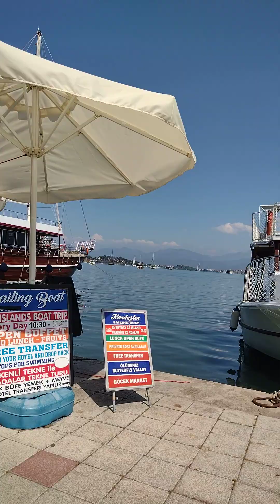Fethiye 2023 April the walk down in city and look at the boats and restaurants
a short tour